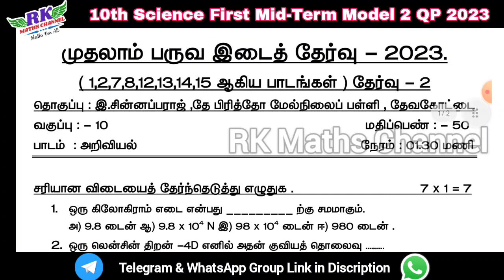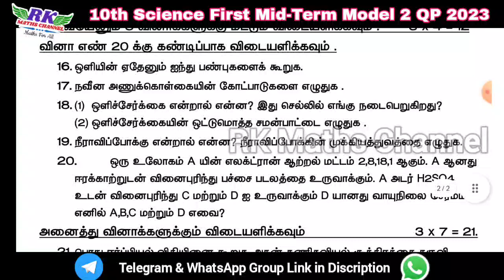TN 10th Science|First Mid-Term Exam 2023|Science Model 2 QP 2023